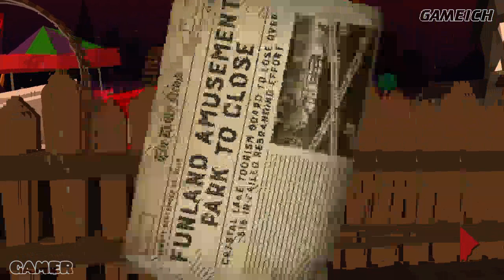Скотобойня ➤ Friday the 13th Killer Puzzle #5